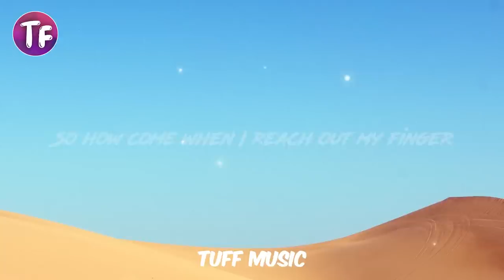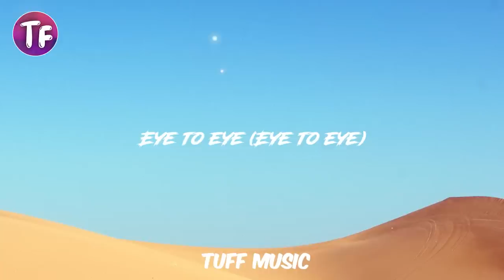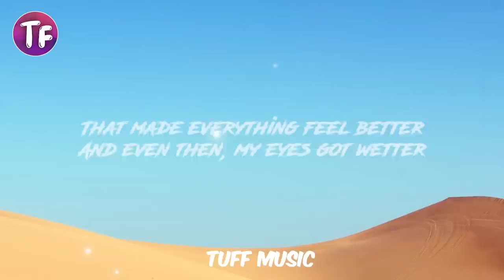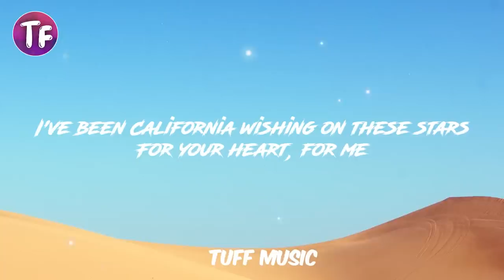Rihanna - California King Bed (Lyrics)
👉 Rihanna

🎤 lyrics:Rihanna - California King Bed

lyrics California King Bed Rihanna
tiktok song Rihanna
Rihanna

Rihanna lyrics,
Lyrics California King Bed,
Rihanna Lyrics,